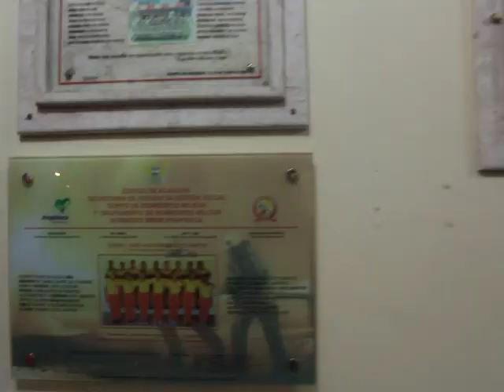Projeto Bombeiro Mirim 2016